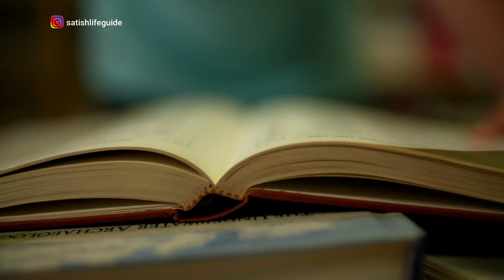Saturn Retrograde [HINDI] 2024 29 June to 15 November in Aquarius | Predictions | All Zodiac Signs